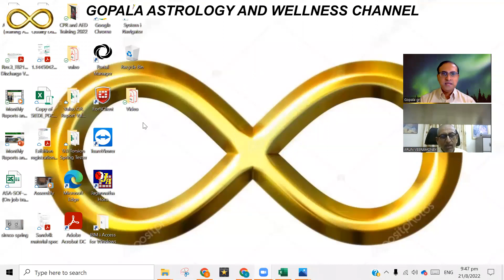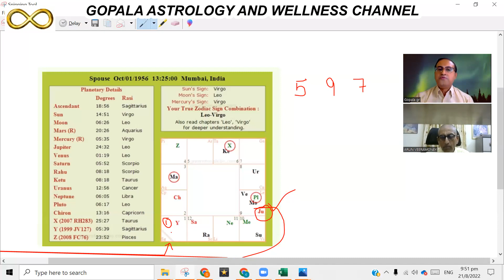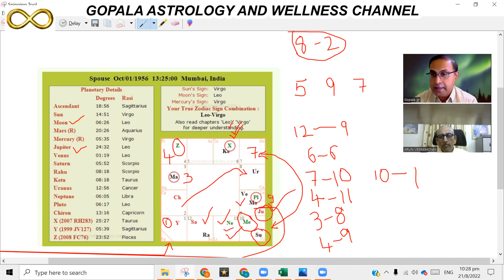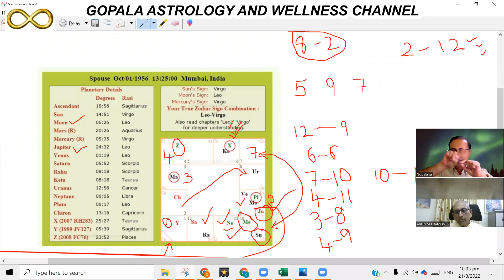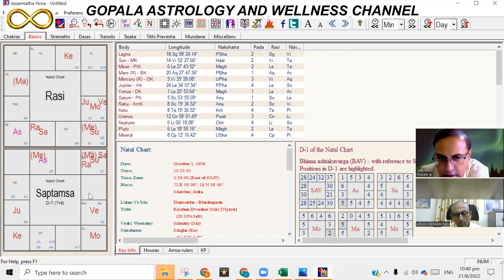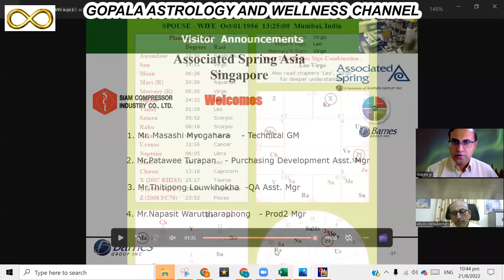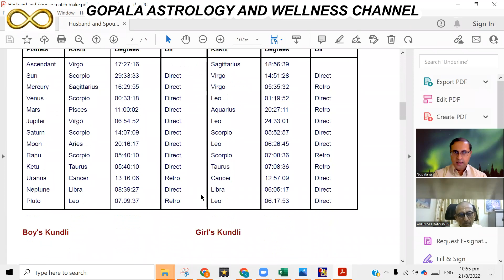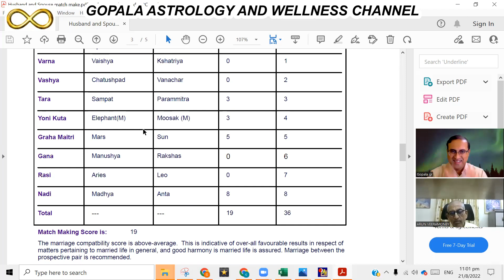CASE STUDY 2 - FUSION OF VEDIC ASTROLOGY WITH GREENSTONE LOBO'S CONCEPTS -BY GOPALA RANGANATHAN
Let us spread the divine knowledge of ASTROLOGY AND VASTU/FENGSHUI everywhere !★★★★

This is the continuation video with our second case study of the spouse's horoscope with an Interactive session done with Mr Arun  Veeramoney as a part of an initiative from Gopala Astrology Channel. This is having a clear intention to make the common man who is seeking to learn the great  Science of Astrology.

In this video, the outer planet horoscope charts and their significance is explained for a common man's horoscope chart with an Amalgamation of Mr Greenstone Lobo's concepts with Classical Vedic Astrology.

In this video, we have discussed the outer planets and centaurs in relation to Vedic Astrology or Indian Sidereal Astrology.  This is the great research work of Mr Greenstone Lobo and all information is taken from his findings and sharing.

Explanations are given about the Centaurs which are labelled as Planet X, Y and Z.  The Indian Mythological characters for these 3 centaurs identified by Mr Greenstone Lobo as described below

Planet X = Kubera ( God of Wealth)
Planet Y = Vishwakarma (The Sculptor and Architect) and also the healer as per Greeny
Planet Z = Manmatha or Kamadeva ( God of love and attraction)
Chiron  =  Healer

The 3 outer planets namely Uranus, Neptune and Pluto were neglected in Indian Classical Astrology for many centuries.  This could be due to many reasons.   But now when we apply them as following characters it makes lots of sense to follow Greeny's approach

Uranus =  Brahma ( Creator)
Neptune = Vishnu ( Maintainer)
and Pluto = Shiva ( Constructive Destroyer)

So please watch the who episode and try to put these outer planets and bodies in your own horoscopes and check and share your findings with us in the comment section.

In the upcoming videos, we will be discussing Mr Greenstone Lobo's great research works as well.  It makes full sense for us to include the outer planets Uranus, Neptune and Pluto for horoscope analysis

Also, mention your present country of residence/time zone so that a suitable and convenient time slot can be provided for consultation. ★★★★

Please note that all videos done on this channel is of "INTERNATIONAL STANDARDS".
It applies to all people irrespective of Race, Religion or any geographic location of the world.

If some examples of HINDU GODS and GODDESSES are mentioned in this channel videos, they should be just taken as examples but one must translate them back to all their own belief systems.  So this channel is for all "INTERNATIONAL ASTROLOGY / VASTU / FENGSHUI VIEWERS"★★★★